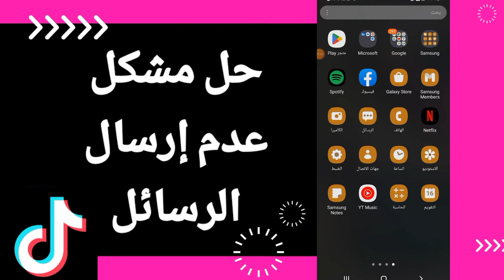كيفية طريقة حل مشكل عدم إرسال الرسائل على تطبيق تيك توك Tiktok